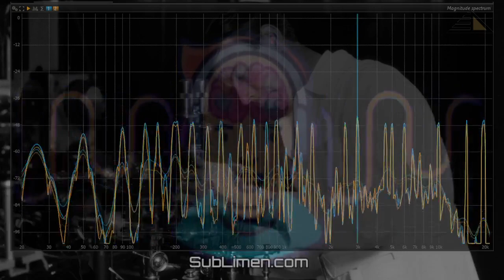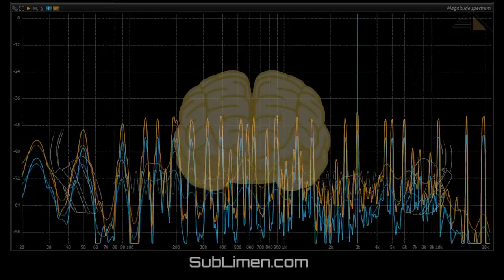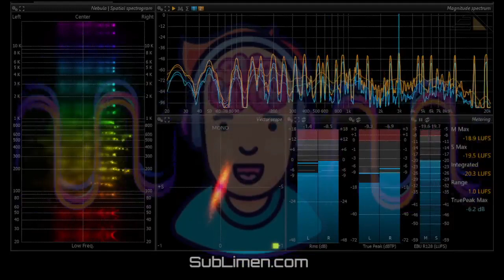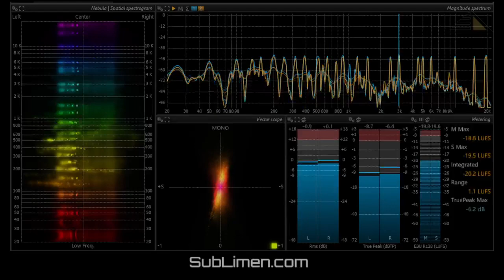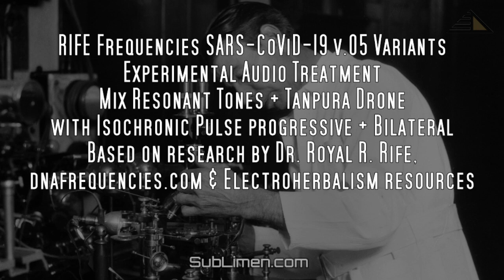RIFE Frequencies SARS-CoV2 §05 Variants - Experimental Audio Treatment CoViD-19/05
RIFE Frequencies SARS-CoV2 Varianti CoronaVirus19 - Experimental audio Treatment Demo#05.
🎧 Best experienced with headphone. / Migliore ascolto con cuffie e auricolari.

Experimental Audio Palliative Treatment Variants CoViD-19 / 05 Demo#05.
Mix Resonant Tones opt.Sine wave + Drone with Isochronic Pulse prg. 20-4-15 Hz + Bilateral sound.
Based on research by Dr. Royal R. Rife, DNAfrequencies.com and Electroherbalism resources.

Demo short version #05
21 minutes recommended minimum listening / Ascolto minimo consigliato 21 minuti.
Ascolto libero. Consigliate sessioni di 21 min. ad intervalli di almeno un'ora.
Free listening. 21 min sessions recommended at intervals of at least one hour.

Audio & Visuals by Marco Stefanelli, Ph.D. Indovedic Psychology.

Questo video contiene una versione audio ridotta ed a bassa qualità, la versione completa ed in alta qualità è disponibile sul nostro Store.
This video contains a reduced and low quality audio version, the full and high quality version is available on our Store.

ⓘ (IT) YouTube esegue sempre la transcodifica dei formati video e audio caricati per adattare formati e livelli ai vari dispositivi, per cui sono possibili variazioni e degradamenti inaspettati rispetto al video e audio originali.
ⓘ (EN) YouTube always transcodes uploaded video and audio formats to adapt formats and layers to various devices, so unexpected variations and degradations from the original video and audio are possible.

☤ (IT) Le informazioni e le tecniche contenute in questo video hanno puro carattere educativo, divulgativo e informativo, non terapeutico o psicologico, e non intendono sostituirsi alle comuni terapie mediche, per le diagnosi e le terapie si consiglia sempre di consultare un medico di fiducia. In nessun modo i creatori del video sono da ritenere responsabili del suo utilizzo proprio o improprio.
☤ (EN) The information and techniques contained in this video are purely educational and informative, not therapeutic or psychological, and are not intended to replace common medical therapies, for diagnoses and therapies it is always recommended to consult a trusted doctor. In no way are the creators of the video to be held responsible for its proper or improper use.

☸ Video tutorial, didattici e sperimentali by Amadeux MultiMedia network